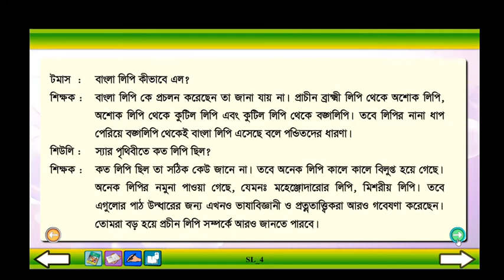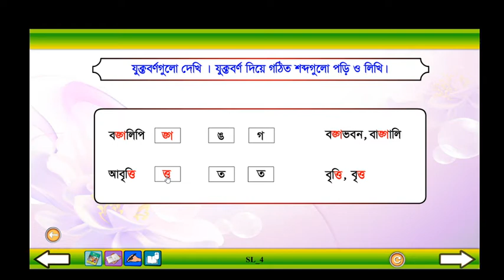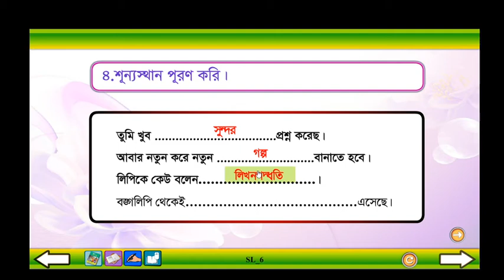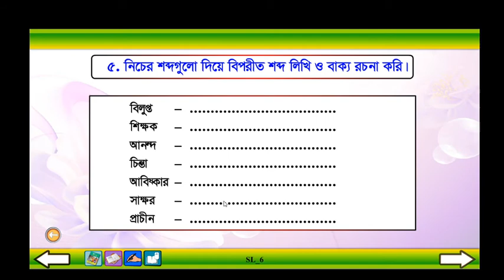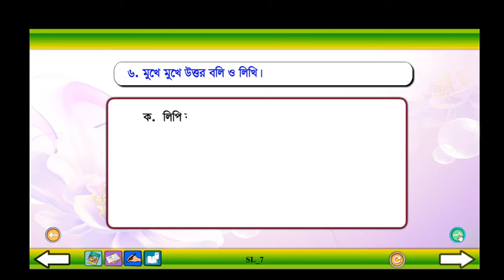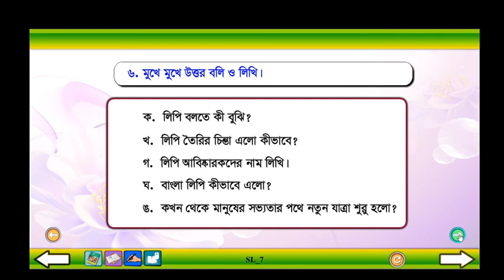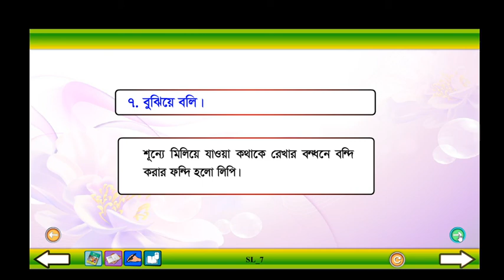Class 4 Bangla Lipir Golpo Part: 2।। বাংলা ৪র্থ শ্রেণি লিপির গল্প পর্ব : ২।।Ronit School & College